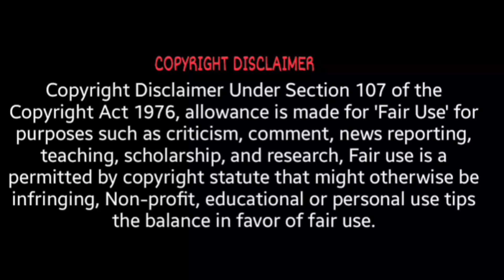Chen Zheyuan And Cheng Xiao ( Detective Chinatown ) Real Life Partner💘 2023